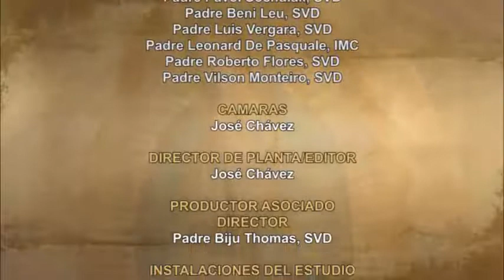Dios te Habla con Fr. Deeber Yonas, SVD; Tema el hoy: SER DISCÍPULO DEL SEÑOR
Ser discípulo de Cristo es caminar por donde él caminó, es seguir sus pasos, desde Nazaret hasta Jerusalén, hasta el calvario y hasta la resurrección. Con la cruz de cada día a cuestas. Aunque el discipulado resulte costoso, somos discípulos del Maestro y Él siempre nos acompaña. Hoy roguémosle al Señor que, nos conceda la gracia de amar a Dios y amar a  nuestros prójimos como Dios nos ha amado a nosotros. Amen.